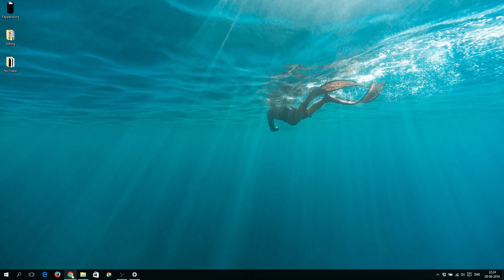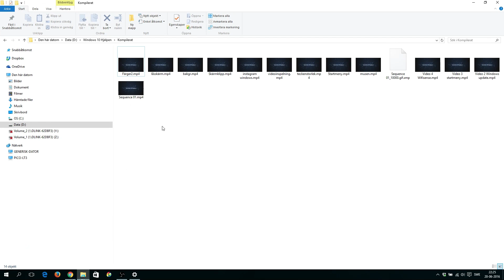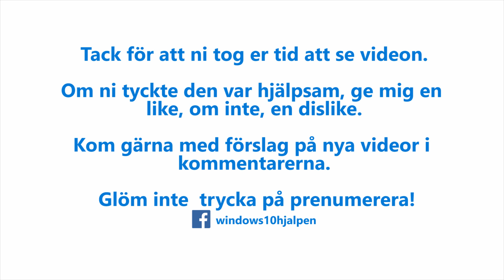Hur man laddar upp en video till youtube.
Kunskapen hur man laddar upp en video på youtube är kanske något som tas för givet av många idag, men här är ändå en kort video som berättar för er som inte vet hur man gör det.